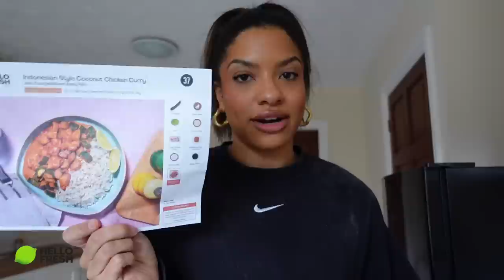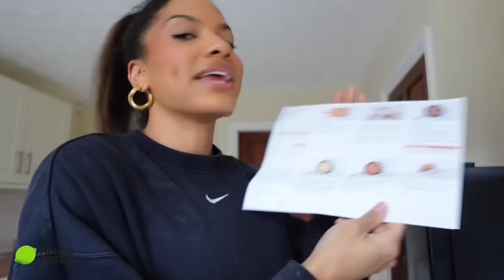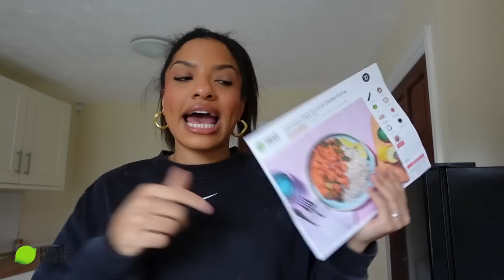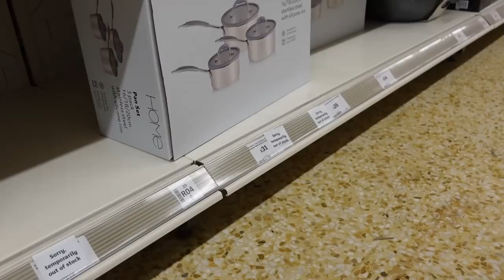Asbestos testing & investigating ceiling leaks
T&Cs - Offer available to customers who have cancelled their HelloFresh subscription six months ago or more.

Limited offer: the reactivation voucher will only be available until the end of March 2023.